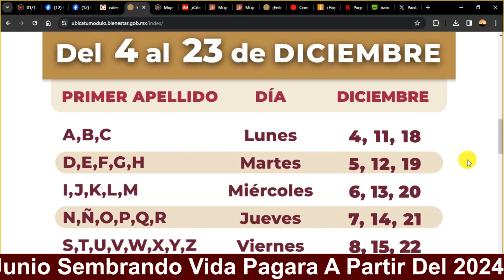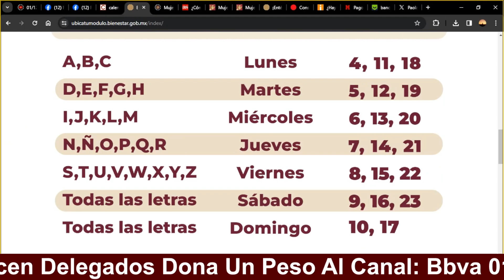✅NUEVO CALENDARIO 64 Y MAS DICIEMBRE BIENESTAR PROCESOS EN RECUPERA TU PENSION🧓4T💵AMLO💵REGISTRO💵